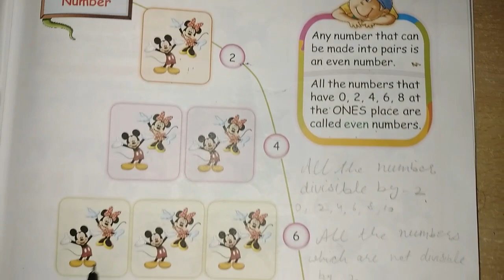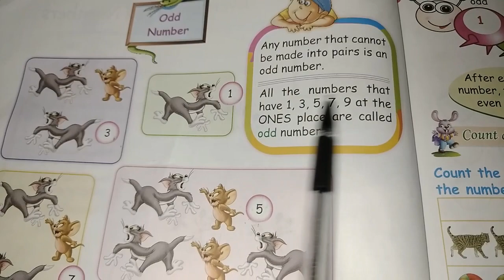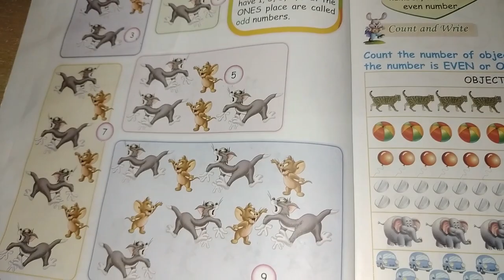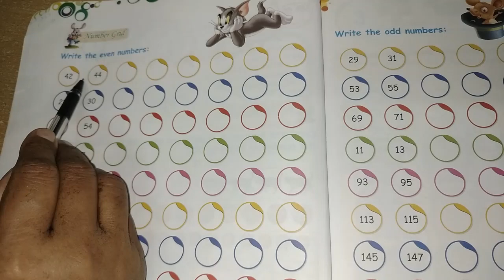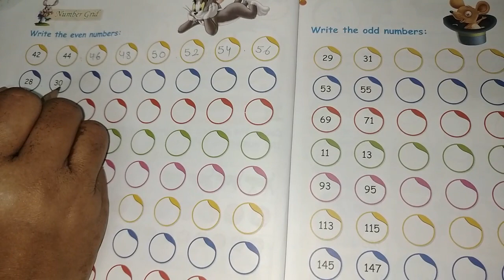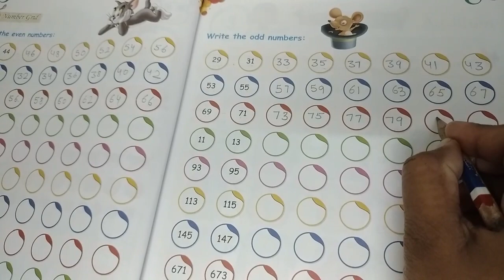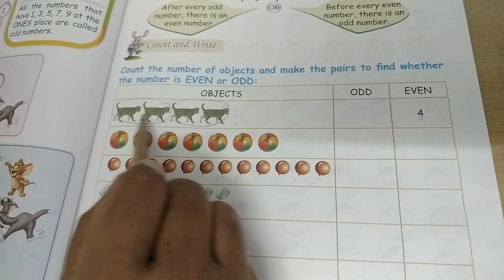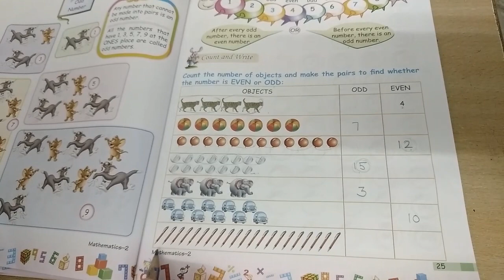class 2nd-maths chapter 2